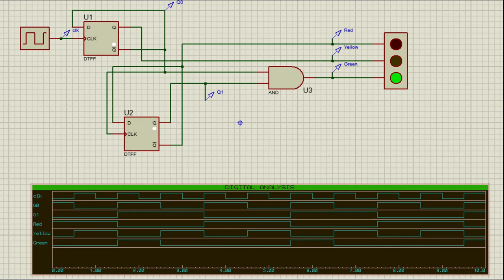Traffic Light Simulation using D Flip Flops | 1 Way Traffic Light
In this video we will do Traffic Light simulation using D Flip-Flops.
The list of component in 1 way Traffic Light are
1) 2 D flip flops,
2)  AND gate
3)  Clock.
 The clock signal is provided to one of flip-flop. Delay’s in the on off sequence of led’s can be maintained by changing the clock frequency. Higher the clock frequency, faster the lights blink and vice-versa.
This is one simple application of D-type flip-flops.